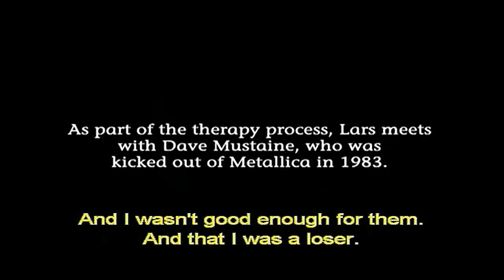Dave Mustaine and Lars Ulrich _ Metallica: Some Kind of Metal 2004